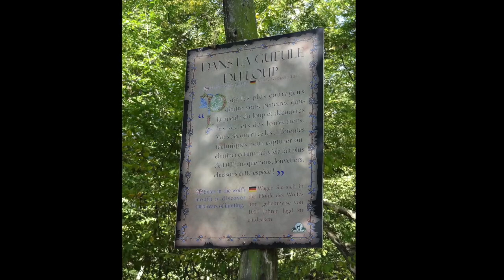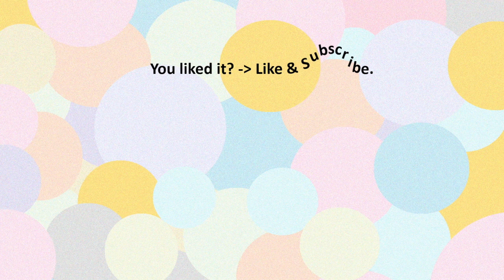Photo Sainte-Croix 2018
Souvenir du Parc Animalier de Sainte-Croix en octobre 2018

La Musique provient de la Bibliothèque audio Youtube